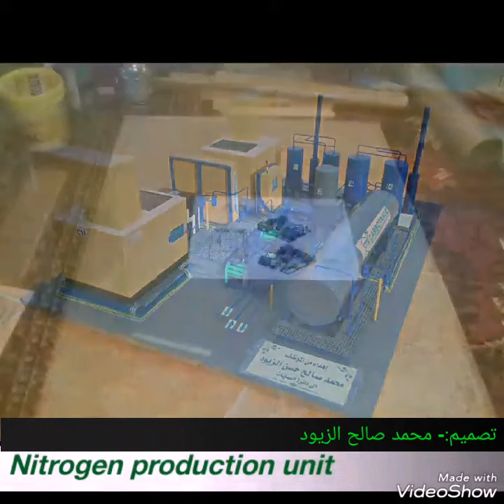Nitrogen production unit. Designed by Mohamed Saleh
Nitrogen production unit.